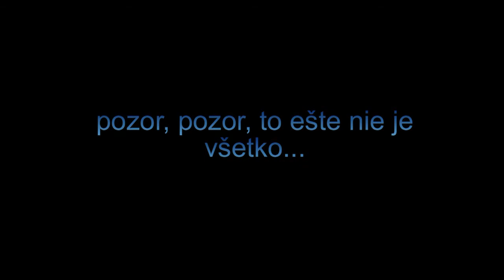Ako zarobiť na youtube